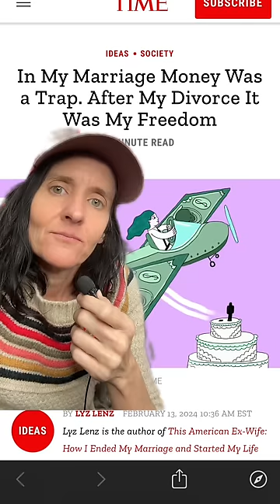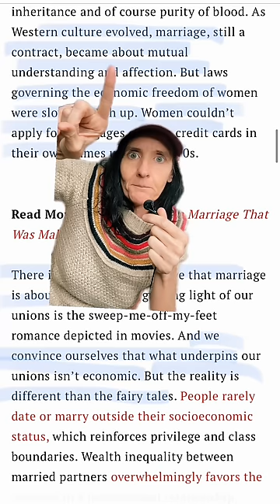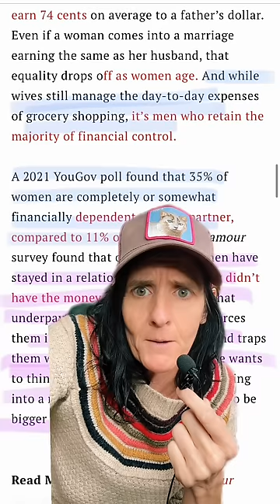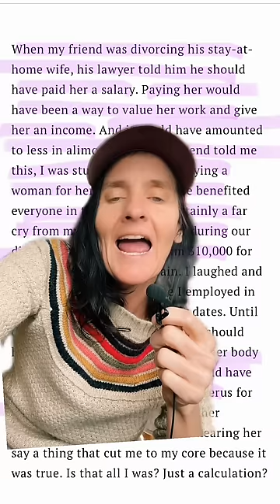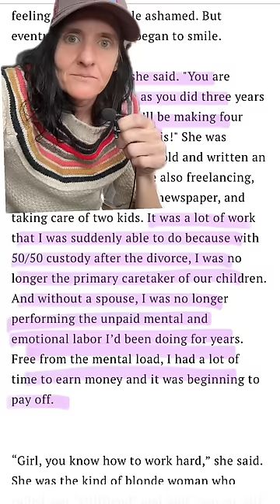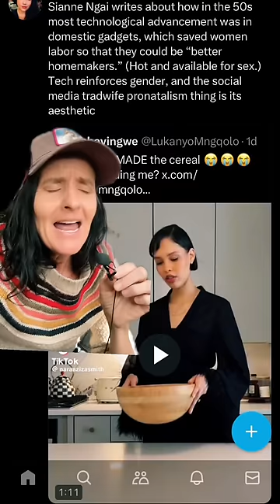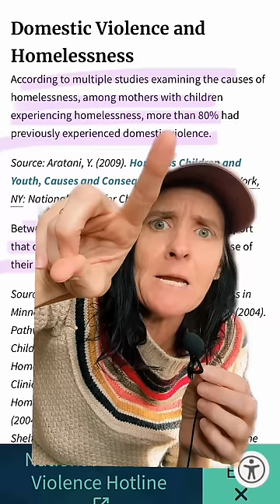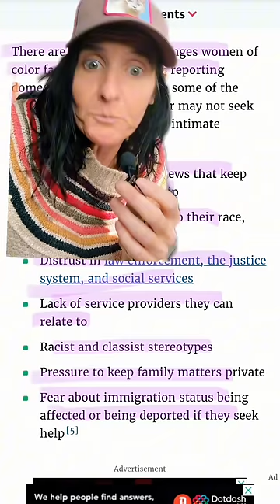Marriage was NEVER about love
Financial freedom is the foundation of all freedom. Women need money to have choices and men will do anything to control our choices through finances. Please don’t ever get married without financial legal protection clearly outlined and also don’t live with these dudes unless you are married or have a contract or something in place to protect you bc married or not, men control us most through financial means, violence or the threat of it, and baby trapping. Please please be careful !!